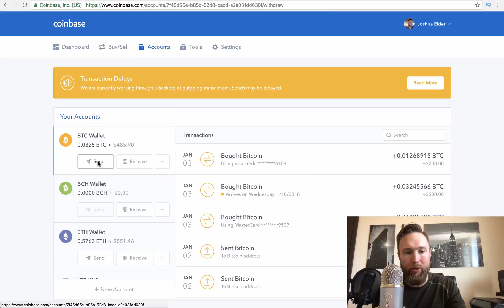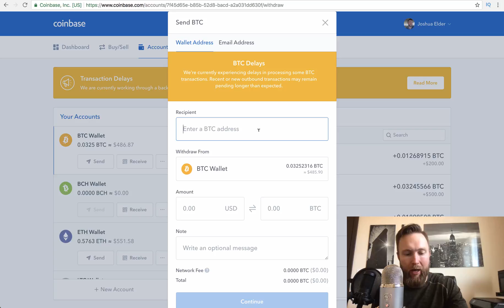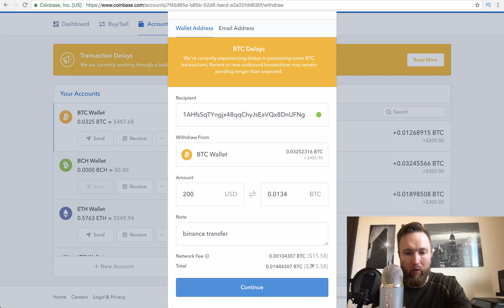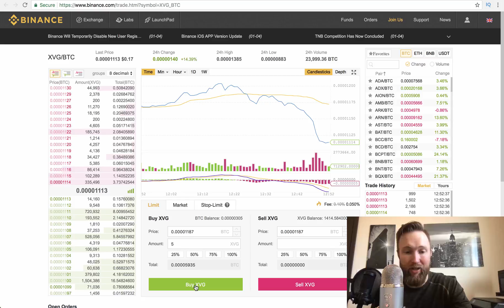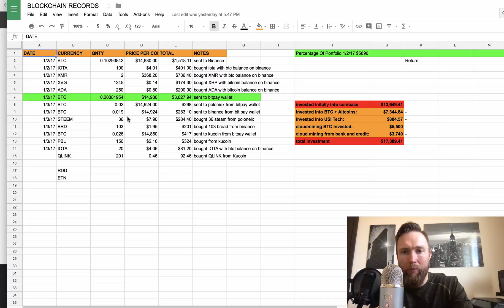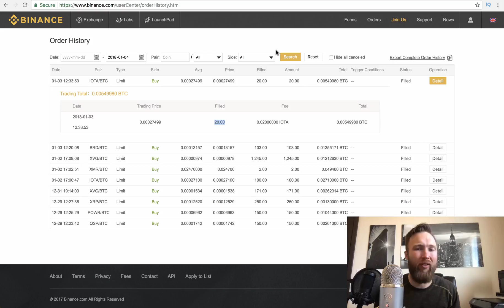How To Buy Cryptocurrency On Binance - IOTA, XVG, XMR, XRP, POWR, QSP, BR ETC (EASIEST METHOD)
In this video you'll learn the easiest method to buy cryptocurrency on Binance.

To date I've bought the following altcoins and cryptocurrencies:

- IOTA (IOTA)
- Verge (XVG)
- Monero (XMR)
- Ripple (XRP)
- Power Ledger (POWR)
- Quantstamp (QSP)
- Bread (BR)